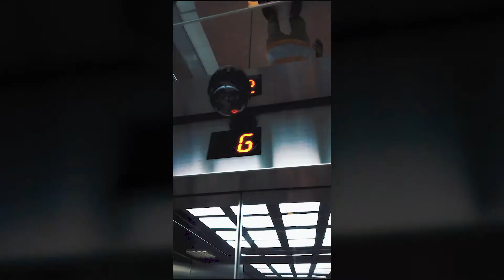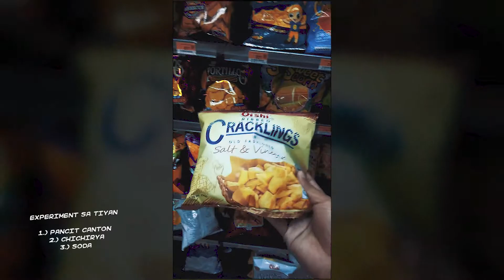PANCIT CANTON REMIX (FERDIE VLOG 2019)